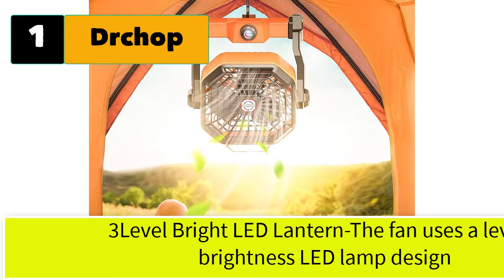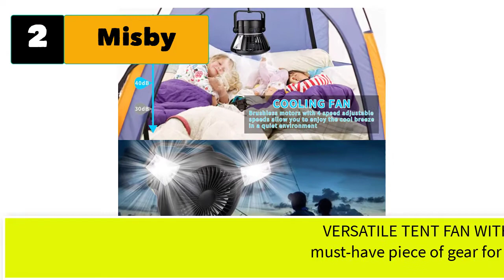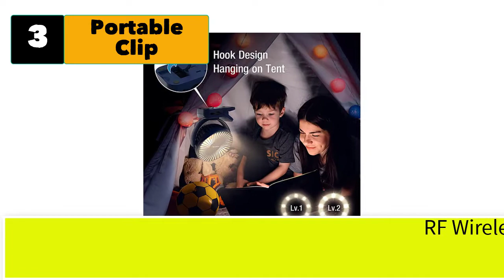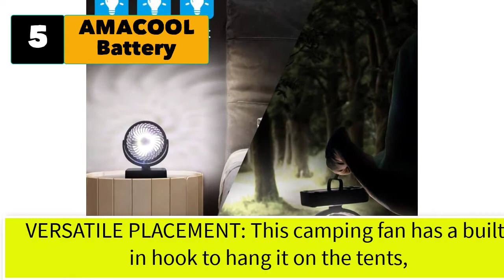Best Camping Fan With Light Rechargeable And Hook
Best 5 camping fan with light Rechargeable and Hook

1.  Drchop Portable Fan Rechargeable, 8-inch 10400mAh Battery Operated Powered Fan.

2. Misby Camping Fan with LED Lights, Rechargeable Portable Tent Fan.

3. Portable Clip on Fan 12000mAh Quiet Small Desk Fan .

4. AMACOOL 10000mAh Battery Operated Camping Fan with LED Light-7 inch USB Fan.

5 More camping fan with light Rechargeable and Hook
6.  DEWALT Industrial Floor Fan, 18 Inch Drum Fan.
7. Portable Clip on Fan 12000mAh Quiet Small Desk Fan with LED Lights.
8.  Portable Camping Fan for Tent USB Rechargeable Fan.
9.  Misby Camping Fan with LED Lights, Rechargeable Portable Tent Fan.